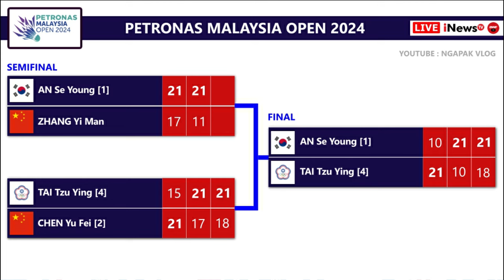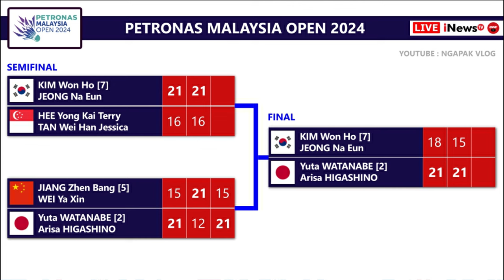Hasil Lengkap Final Malaysia Open 2024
Hasil Lengkap Final Petronas Malaysia Open 2024